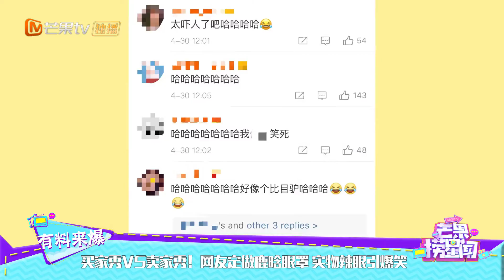买家秀VS卖家秀！网友定做鹿晗眼罩 实物辣眼引爆笑 《芒果捞星闻》Mango Star News【芒果TV精选频道】